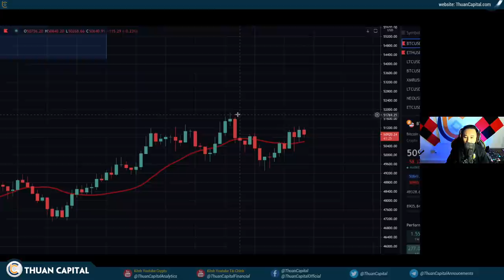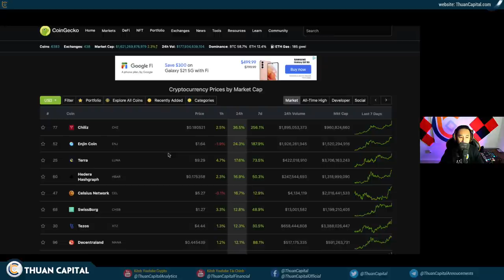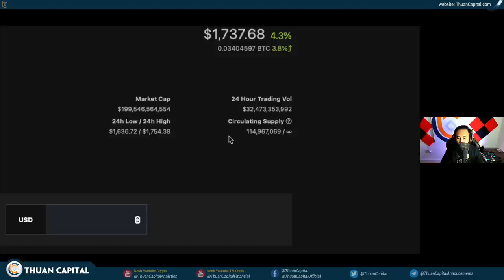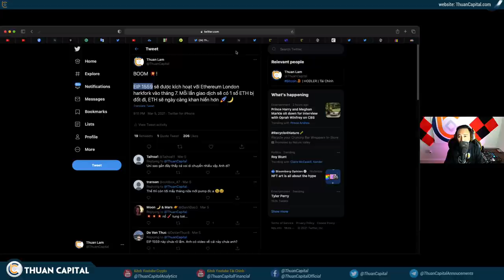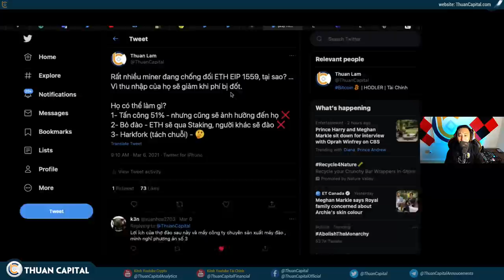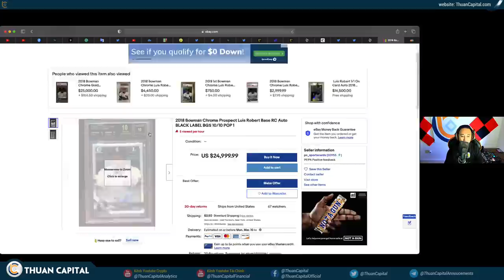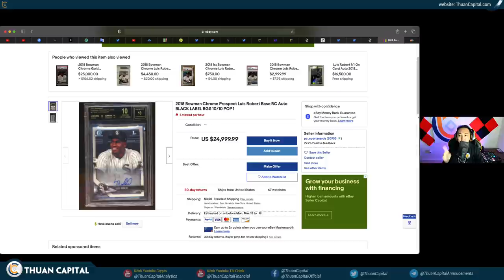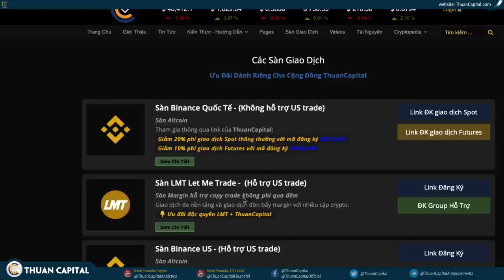963 (FULL) - BTC PAMP MẠNH | ETHEREUM Sẽ ĐỘT PHÁ (EIP 1559) | NFT Ảo Quá?